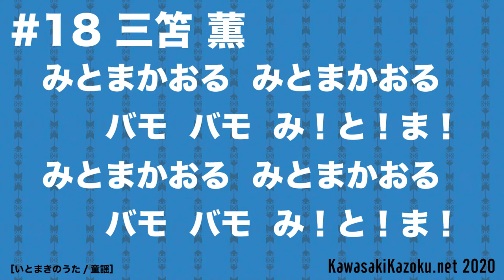川崎フロンターレ応援歌2020 #18 / 三笘 薫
【メロディ】川崎フロンターレ応援歌2020 #18 / 三笘 薫